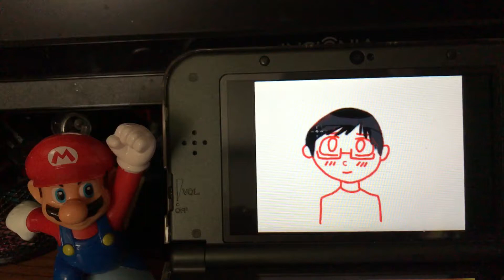Speed Paint: Lineless Yuri Katsuki (Yuri on ICE)